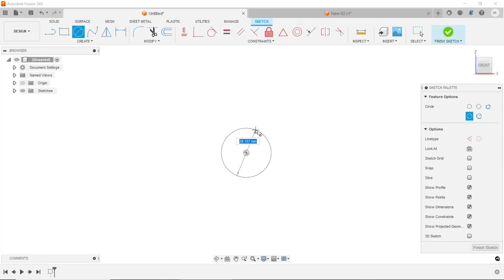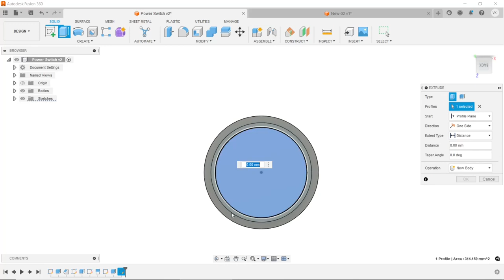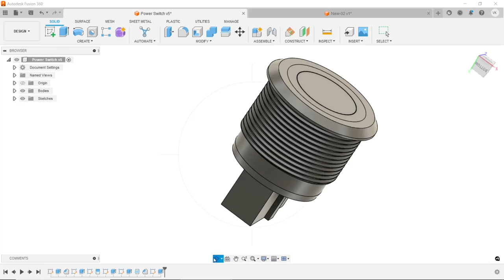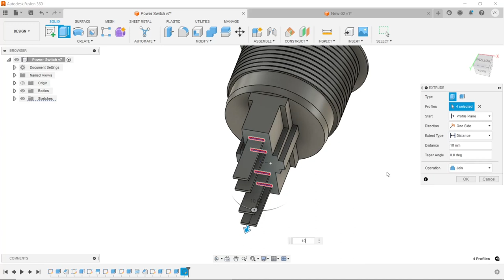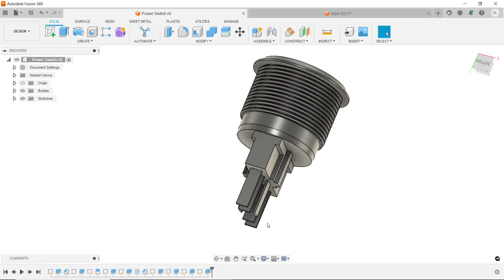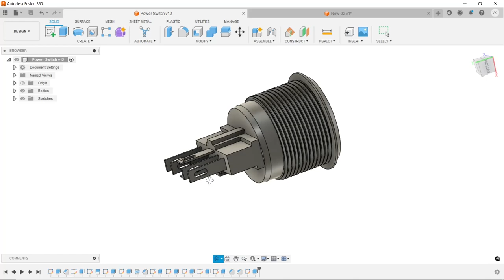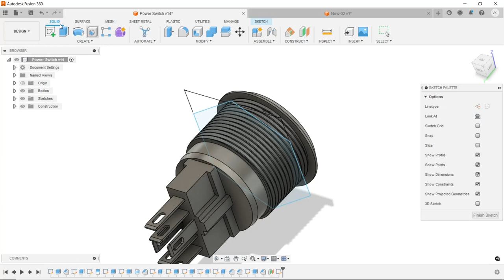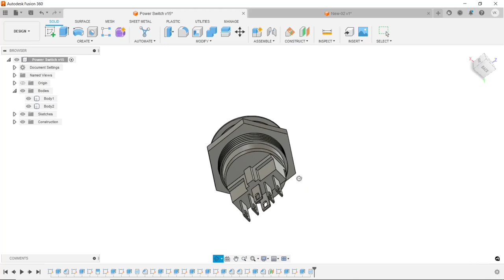Autodesk Fusion 360: Power Switch Tutorial